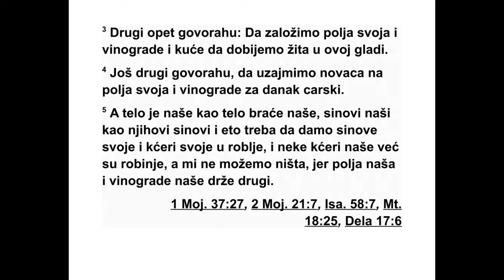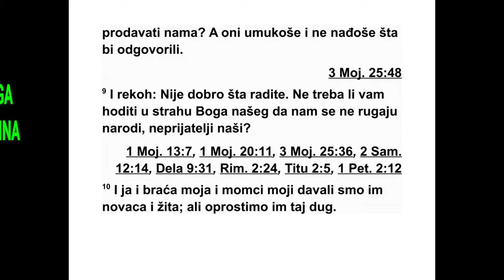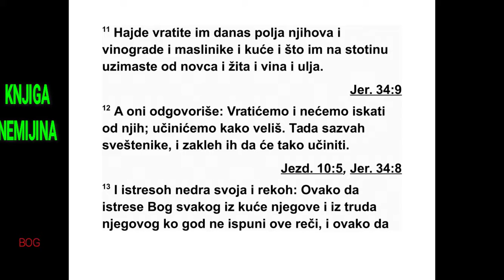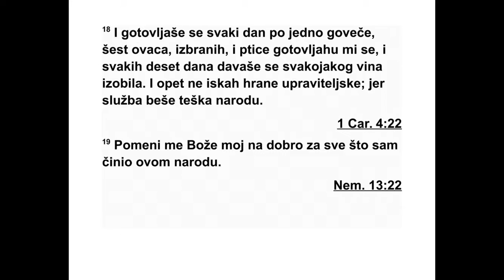KNJIGA NEMIJINA PETA GLAVA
5 Међу мушкарцима и женама подигла се
велика вика против њихове јудејске браће.
2 Једни су говорили: „Своје синове и своје
кћери дајемо у залог да бисмо добили жито
да једемо и останемо живи.” 3 Други су го -
ворили: „Своје њиве, винограде и куће даје -
мо у залог да бисмо добили жито у време
глади.” 4 Други су опет говорили: „Заложили
смо своје њиве и винограде да бисмо тим
новцем платили цару данак. 5 А наше тело
је као и тело наше браће, наши синови су
као и њихови синови, али ми своје синове и
кћери морамо да дајемо у робље, а неке на -
ше кћери већ су робиње. Руке су наше не -
моћ не, јер наше њиве и наши виногради
при падају другима.”
6 Веома сам се наљутио кад сам чуо њи -
хову вику и њихове речи. 7 Тада сам у свом
срцу размислио и прекорио великаше и уп -
ра ви теље: „Ви узимате зеленашку камату,
сва ки од свог брата.”
Затим сам због њих сазвао велики скуп. 8
Рекао сам им: „Ми смо учинили све што смо
могли да бисмо откупили своју јудејску бра -
ћу која су била продата другим народима, па
зар ћете ви сада да продајете своју браћу,
па да их ми опет откупљујемо?” На то су ућу -
тали и нису знали шта да кажу. 9 Ја сам нас -
тавио: „Није добро то што радите. Зар не би
требало да ходите у страху од нашег Бога,
да нам се не би ругали народи, наши непри -
јатељи? 10 И ја и браћа моја и слуге моје
дајемо им новац и жито у зајам. Али, молим
вас, немојмо више да позајмљујемо уз кама -
ту. 11 Молим вас, вратите им још данас њи -
хове њиве, винограде, маслињаке и куће, и
стоти део од новца, жита, младог вина и уља
што узимате од њих као камату.”
12 Они су одговорили: „Вратићемо им и
не ћемо од њих ништа тра жити. Учинићемо
тач но тако како си рекао.” Тада сам позвао
свештенике и заклео их да учине по тој ре -
чи. 13 Затим сам истресао скутове своје оде -
ће и рекао: „Овако нека Бог истресе из ње -
го ве куће, и иметка који је стекао, сваког чо -
века који се не буде држао ове речи. Тако
нека буде истресен и нека остане без ичега.”
Тада је цео збор рекао: „Нека буде тако!”
Он да су кренули да хвале Господа и народ је
поступио по тој речи.
14 Осим тога, од дана кад сам постављен
за намесника у Јудиној земљи, од двадесете
до тридесет и друге године цара Артак сер -
кса, то јест дванаест година, ни ја ни моја
бра ћа нисмо јели хлеб на који намесник има
право. 15 Пређашњи намесници, моји прет -
НЕМИЈА 4,9 - 5,15 586
ход ници, стављали су тежак терет на народ
и сваког дана су узимали од њега четрдесет
сикала сребра за хлеб и вино. Поред тога,
њихове слуге су тлачиле народ. Али ја нисам
тако поступао јер сам имао страх од Бога.
16 Такође сам помагао и у радовима око
ових зидина, и све су моје слуге тамо за јед -
но радиле, а ни једне њиве нисмо стекли. 17
За мојим столом било је сто педесет Јудејаца
и управитеља, поред оних што су долазили
из околних народа. 18 Сваког дана за мене
се припремало једно говече, шест одабраних
оваца и птице које су се спремале за мене, а
сваких десет дана доносило се много раз но -
врсног вина. Уз то нисам тражио хлеб на ко -
ји намесник има право, јер је тешка служ ба
била на овом народу. 19 Сети ме се, Боже
мој, по добру због свега што сам учинио за
овај народ.